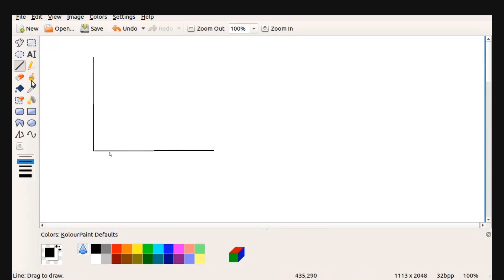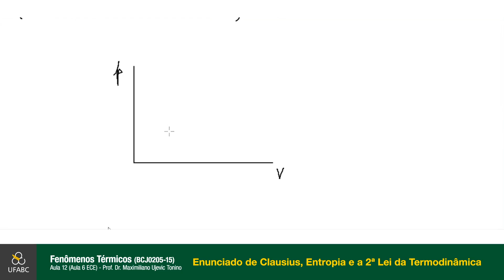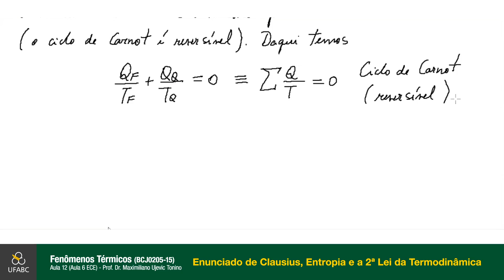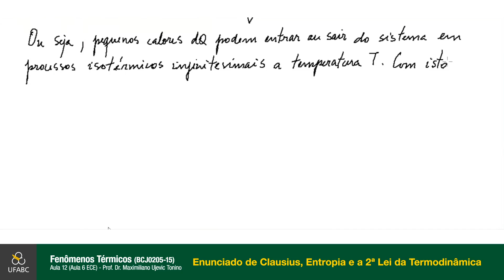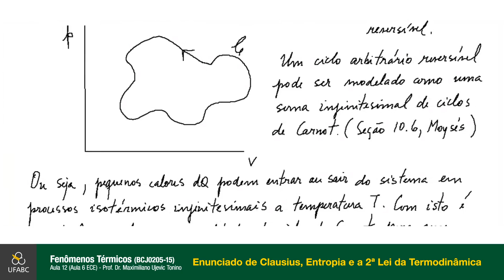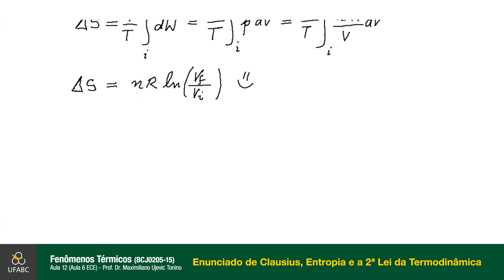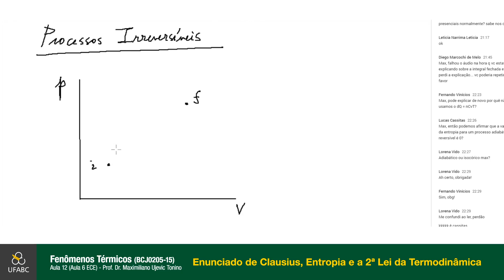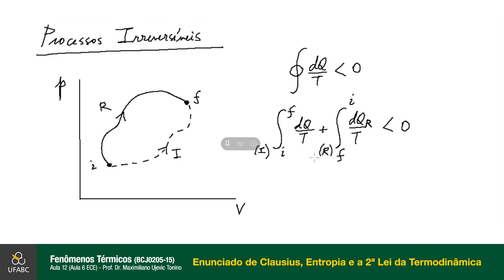Fenômenos Térmicos - Aula 6 (ECE) - Prof. Dr. Maximiliano Ujevic Tonino - 25/05/2020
Tema: Entropia e a Segunda Lei da Termodinâmica. Data: 18/05/2020.
UFABC - Universidade Federal do ABC.